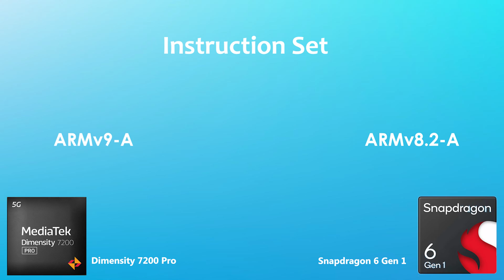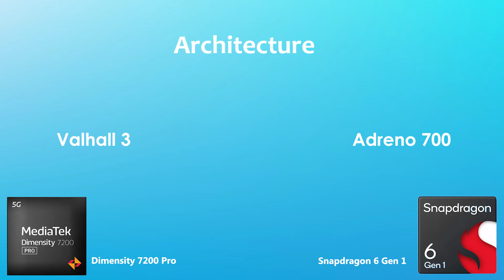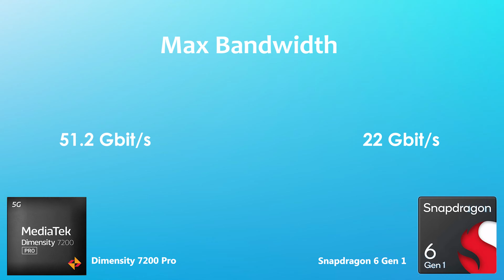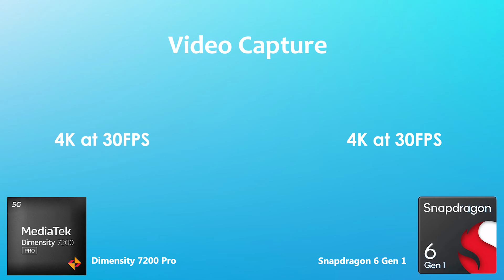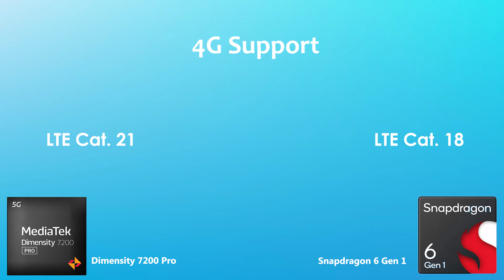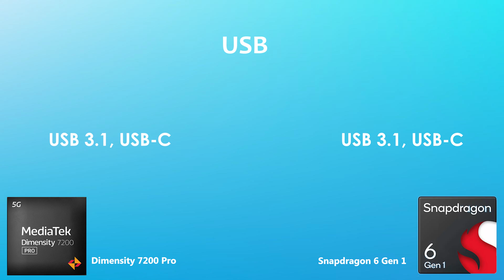Dimensity 7200 Pro Vs Snapdragon 6 Gen 1 | Antutu Score & Benchmark